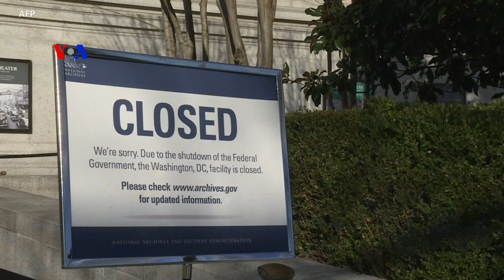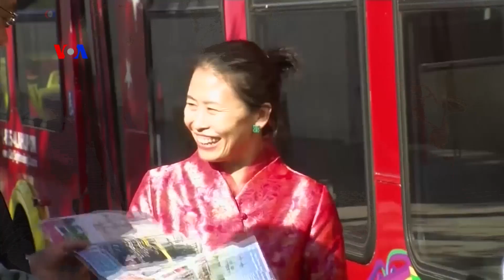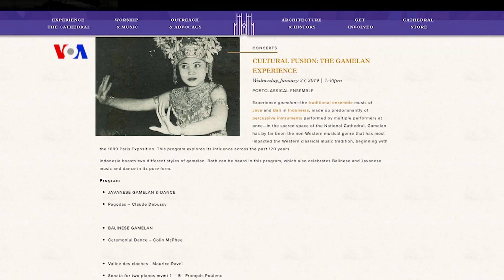Sapa Dunia VOA: Presiden Trump Akan Beri Pidato Kenegaraan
Reporter Sapa Dunia VOA Helmi Johannes melaporkan mengenai Presiden Trump dijadwalkan memberikan pidato kenegaraan State of The Union dan dibayangi terjadinya shutdown lagi.